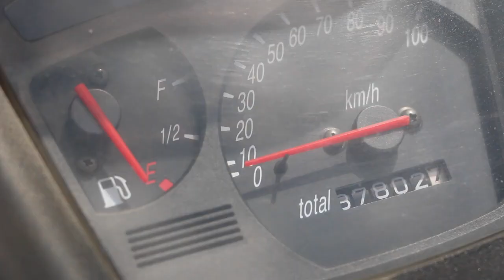ADDRESS 110 CF11A